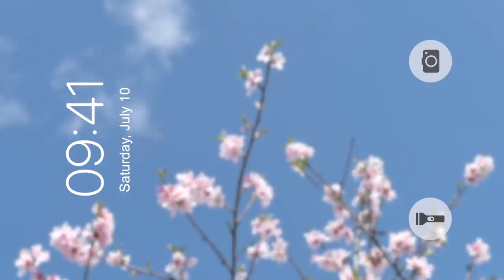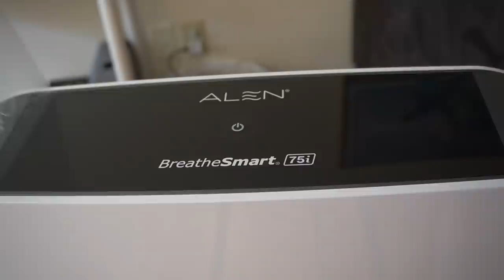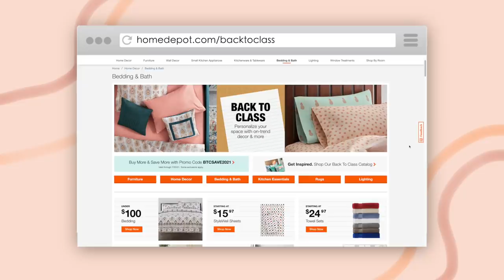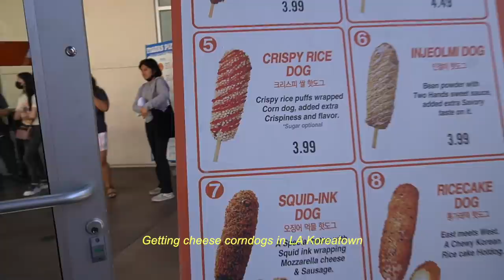summer vlog in LA 🌥 exam day, room makeover, picnic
♡ SUBTITLE TRANSLATIONS ♡
● If you are fluent in another language, please contribute translations
thanks in advance!! xoxo

♡ EQUIPMENT ♡
Camera: Sony A6400 (sigma 16 mm lens) + iPhone 11

♫ MUSIC ♫
_ Don't Waste My Time - Victor Lundberg
_ Give Me All Your Love - Loving Caliber
_ Again! Again! - Rupert Sachs
_ Go Blind - spring gang
_ Oak City - Sarah, the Illstrumentalist
_ I'll Be Okay (If You Stay) - Julia Carbajal